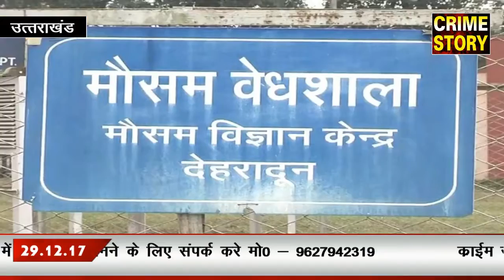इस बार यहां NEW YEAR मनाने वालो को होना पड़ेगा निराश